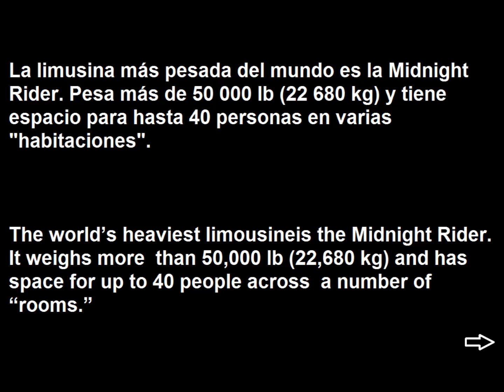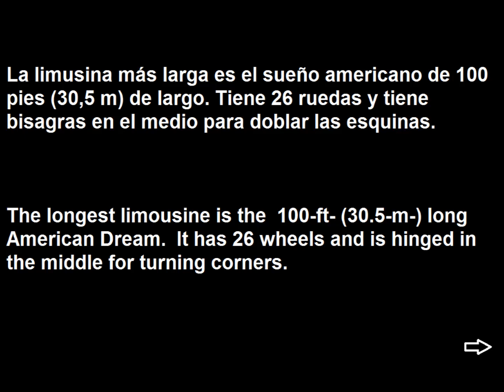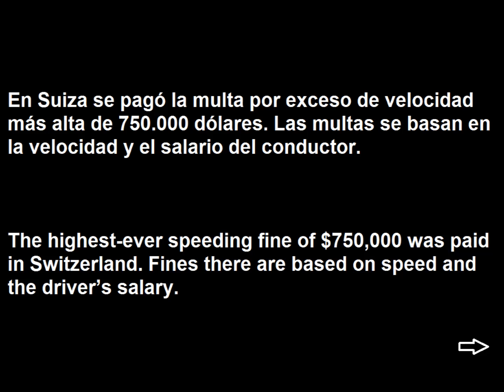Curiosidades Curiosities autos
Curiosidades - Curiosities

Músic:H.A.G